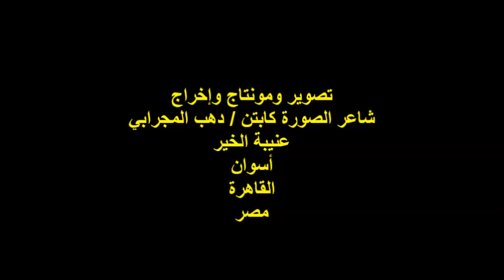جائزة أحمد ادريس/تكريم/أ/فايزة مصطفى/السبت14/10/2023/نادى العاملين بالاتصالات/كورنيش النيل /العجوزة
حفل سنوي / جائزة أحمد ادريس / السنة الأولى
صاحب شفرة حرب أكتوبر 1973م باللغة النوبية
جائزة التميز والإبداع والإبتكار
جمعية عافية النوبية بالقاهرة / عائلة أحمد إدريس
إدارة المنصة الإعلامية والشاعرة  / مرفت شوقي
  والإعلامية الكاتبة / منال غانم مكي
تكريم الأستاذة /فايزة مصطفى علي
المكان : نادى العاملين بالاتصالات/كورنيش النيل/حي العجوزة